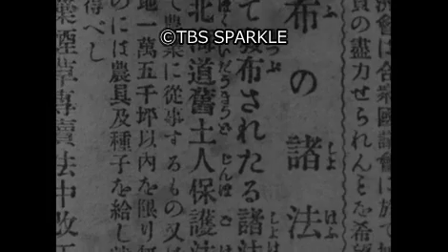【TBSスパークル】1899年3月2日 北海道土人保護法施行（明治32年）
9001_MKN-0302_02
1899年3月2日 北海道土人保護法施行（明治32年）
【日本】【明治】【フィルム】